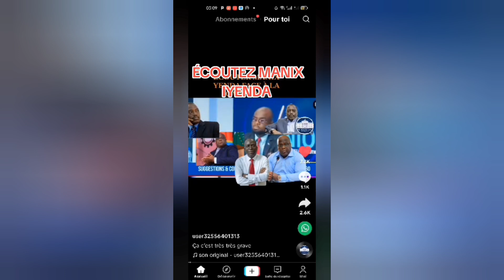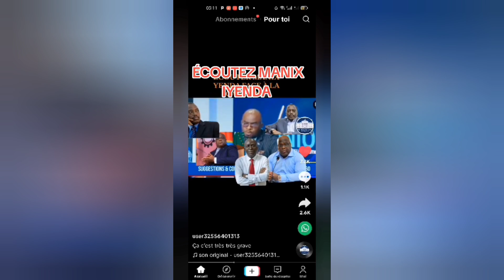FERRE GOLA CONTRE ATTAQUE CHRISTIAN BOSEMBE EYINDI, MAKAMBU EBEBI . ERRA, BAKALI , MOBOLA CIBLE SIMO